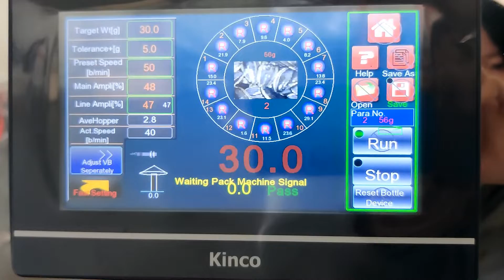ready meal granule spinkled pet food filling and capping labeling and sleeve system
project details: customer plan to pack duck into jar, thus smartweigh design and make the screw 14 head with screw feeder machine